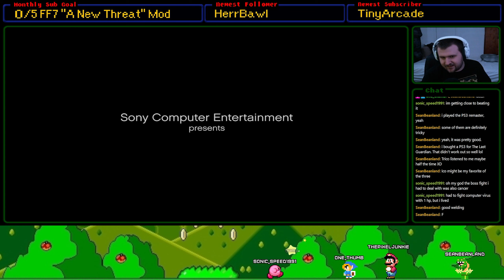Agro and I Against The World! | Shadow of the Colossus (#1)